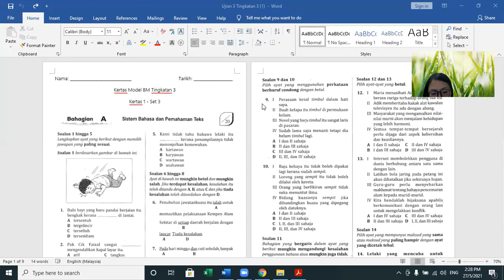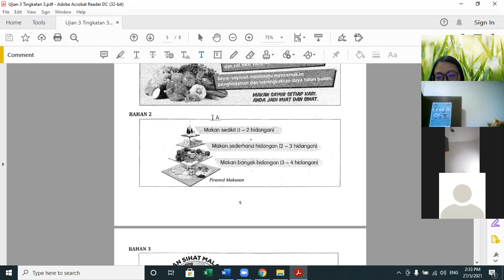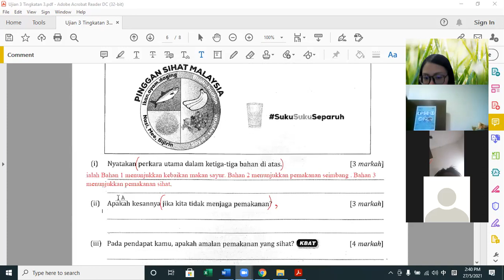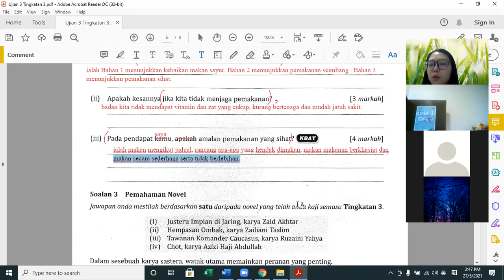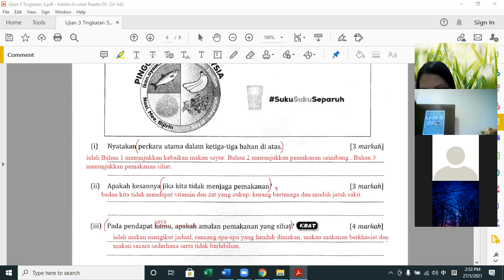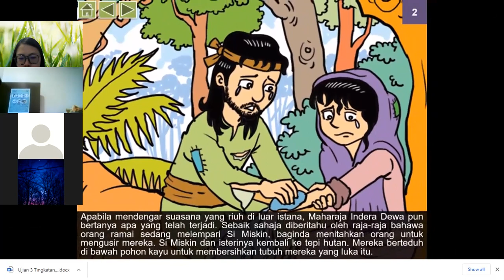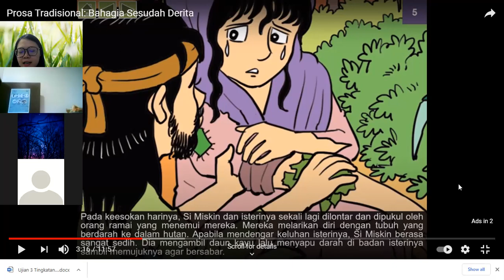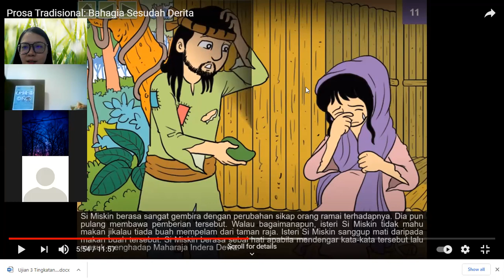T3 BM 27052021 Sesi 1